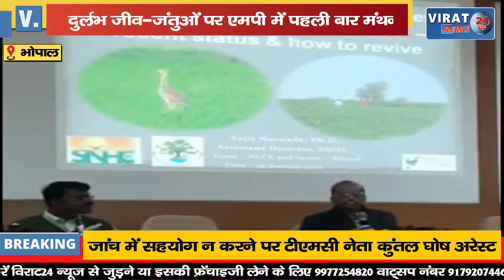पहली बार दुर्लभ जीव-जंतुओं के बारे में 7 स्टेट के एक्सपर्ट बताएंगे, देखें यह खबर !